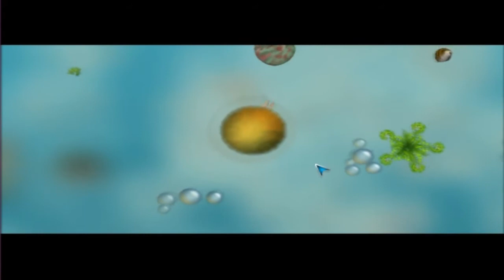Spore w/Commentary Ep.3. I Am Dragon Born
So I start a game I really wanted to play for like years and finally am able to! This game has gotten poop reviews and I can understand why. So Come with me and you'll see into Luna's imagination as he creates his hot dog creature, "Lub Glubs"